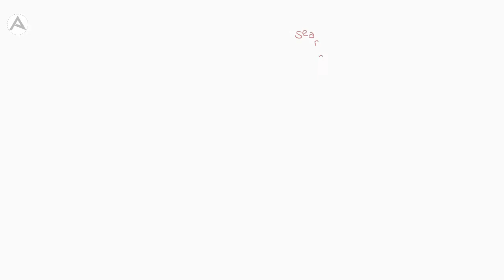4 - Whiteboard Male Animation Templates